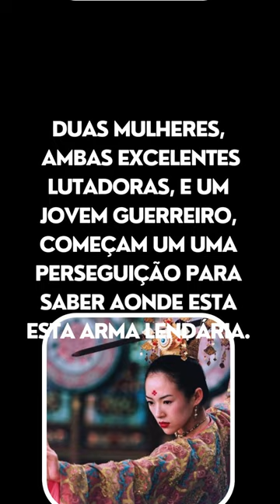O Tigre e o Dragão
Tilda Swinton
Faune A. Chambers
Elias Koteas
Danny Nelson
Tony Gilroy
Tom Wilkinson
Michael O'Keefe
Sydney Pollack
Danielle Skraastad
Wai Chan
Jason Reitman
Ellen Page
Michael Cera
Jennifer Garner
J.K. Simmons
Allison Janney
Ethan Coen
Joel Coen
Tommy Lee Jones
Javier Bardem
Woody Harrelson
Kelly Macdonald
Jerry Kramer
Colin Chilvers
Michael Jackson
Brandon Adams
Kellie Parker
Joe Pesci
Clint Eastwood
Ken Watanabe
Kazunari Ninomiya
Tsuyoshi Ihara
Ryo Kase
Shidou Nakamura
Paul Dano
Ciarán Hinds
Kevin J. O'Connor
David Willis
Mary Elizabeth Barrett
Gael García Bernal
Adriana Barraza
Rinko Kikuchi
Kôji Yakusho
Elle Fanning
Clifton Collins Jr
Michael Peña
Jonathan Dayton
Valerie Faris
Abigail Breslin
Richard Linklater
Alan Bates
Derek Jacobi
Kelly Mackdonald
Kristin Scott Thomas
Emily Watson
Stephen Fry
Richard E. Grant
Michael Gambon
Geraldine Somerville
Tom Hollander
Jeremy Northam

Angelina Jolie
Jeffrey Donovan
Amy Ryan
Ron Howard
Russell Crowe
Ed Harris
Jennifer Connelly
Christopher Plummer
Paul Bettany
Guillermo del Toro
Sally Hawkins
Michael Shannon
Richard Jenkins
Octavia Spencer
Michael Stuhlbarg
Doug Jones
Ang Lee
Chow Yun-Fat
Zhang Ziyi
Greg Kinnear
Toni Collette
Steve Carell
Alan Arkin
Heath Ledger
Jake Gyllenhaal
Michelle Williams
Anne Hathaway
Anna Faris
Randy Quaid
Linda Cardellini
Paul Haggis
Sandra Bullock
Karina Arroyave
Don Cheadle
Brendan Fraser
Jennifer Esposito
Tony Danza
Thandie Newton
Terrence Howard
Ryan Phillippe
Matt Dillon
Daniel Dae Kim
Robert Downey Jr
Frank Langella
Jeff Daniels
Ray Wise
Steven Spielberg
Daniel Graig
Geoffrey Rush
Mathieu Kassovitz
Ciaran Hinds
mathieu amalric
Morgan Freeman
Taylor Hackford
Jamie Foxx
Kerry Washington
Regina King
Clifton Powell
Curtis Armstrong
Ray Charles
Martin Scorsese
Leonardo DiCaprio
Kate Beckinsale
Alec Baldwin
Emilia Fox
Julie Delpy
Ethan Hawke
Lone Scherfig
Peter Sarsgaard
Rosamund Pike
Dominic Cooper
Olivia Williams
Emma Thompson
Carey Mulligan
Michelle Yeoh
Stephanie Hsu
Ke Huy Quan
Jenny Slate
James Hong
Jamie Lee Curtis
John Malkovich
Damien Chazelle
Emma Stone
Ryan Gosling
John Legend
Rosemarie DeWitt
Alfonso Cuarón
Yalitza Aparicio
Marina de Tavira
Fernando Grediaga
nova york
new york
donas de casa
américa latina
che guevara

Jeremy Blackman
Darren Aronofsky
Mickey Rourke
Maria Tomei
Evan Rachel Wood
Pedro Almodóvar
Verónica Forqué
Victoria Abril
Peter Coyote
Rossy de Palma
Àlex Casanovas
Danny Boyle
Dev Patel
Freida Pinto
Tanay Chheda
Rubiana Ali
Stephen Daldry
Ralph Fiennes
David Kross
Gus Van Sant
Emile Hirsch
James Franco
Josh Brolin
Victor Garber
Diego Luna
Eric Stoltz
Lucas Grabeel
ewan mcgregor
johs hartnett
orlando bloom
ridley scott
tom sizemore
David Fincher
Brad Pitt
Taraji P. Henson
Julia Ormond
Robert Altman
Edward Berger
Daniel Brühl
Felix Kammerer
Albrecht Schuch
Walter Salles
Rodrigo de La Serna
Mía Maestro
George Harrison
Julie Taymor
Jim Sturgess
Dana Fuchs
Bono Vox
Salma Hayek
Joe Cocker
John Leguizamo
Baz Luhrmann
Chloé Zhao
Frances McDormand
David Strathairn
James Cameron

Carrie Henn
Michael Biehn
Paul Reiser
Lance Henriksen
Bill Paxton
Jenette Goldstein
Harrison Ford
Rutger Hauer
Sean Young
Daryl Hannah